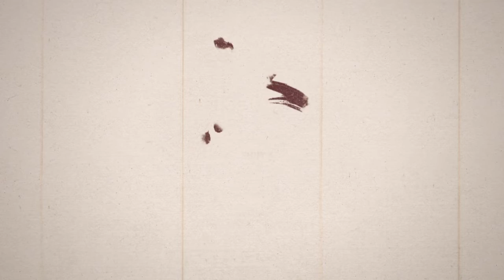It was beautiful...